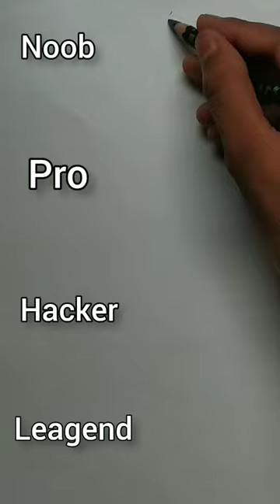Nose drawing 👃noob to pro